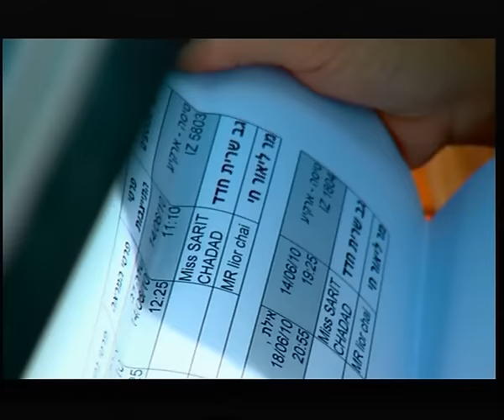שרית חדד Do you love me הקליפ הרשמי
הצטרפו עכשיו לפייסבוק הרשמי של שרית חדד -

שרית חדד עם הקליפ הרשמי לשיר: Do you love me
דו יו לאב מי
מילים: Bandali Family ,הנרי
לחן: Bandali Family
עיבוד: הנרי, שי ראובני
במאי: טל פיטל

מה בסך הכל ביקשתי...
שתגיד לי.
שאתה אוהב אותי...
Do you? Do you? Do you?
שתגיד אתה אוהב
שתגיד לי מהלב
שעליי אתה חושב
או לה לה לה...
שתגיד אתה אוהב
שתגיד לי מהלב
שעליי אתה חושב